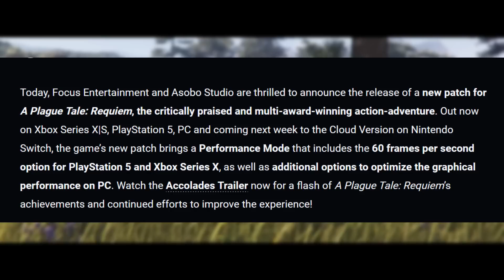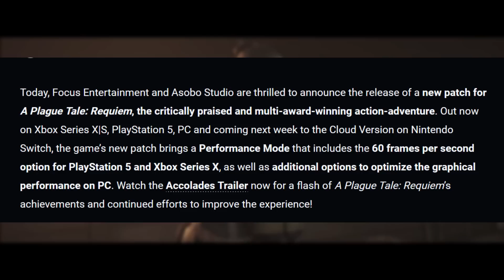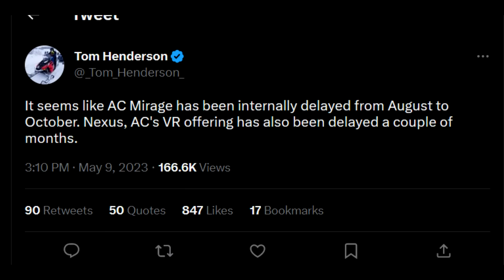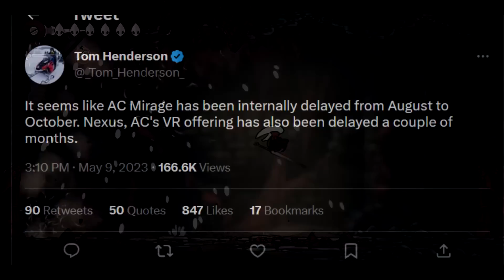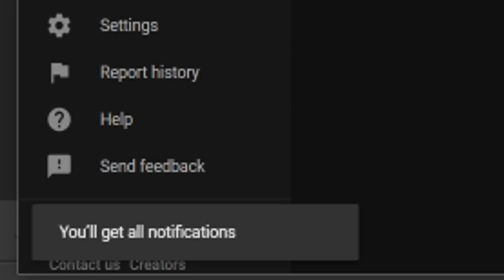HUGE PS4/PS5 Game Updates! Awesome FREE PS5 Update LIVE NOW and 2 Big Games DELAYED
Links -
A Plague Tale: Requiem’s Performance Mode is live -